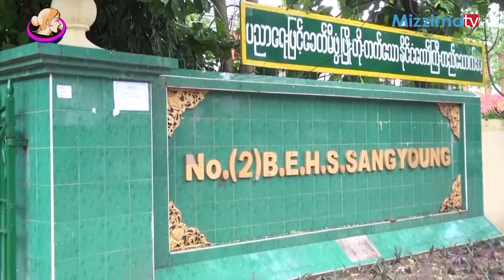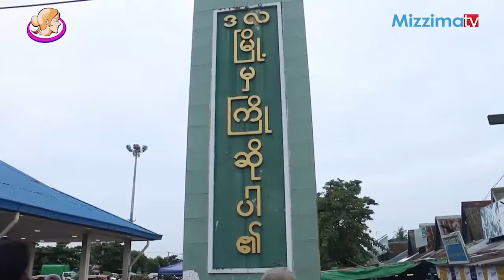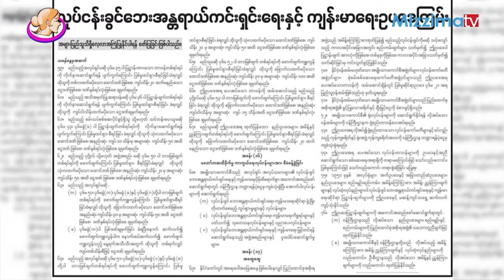ဇူလိုင္လ ၁၈ ရက္ မဇၩိမ တီဗီ အစီအစဥ္